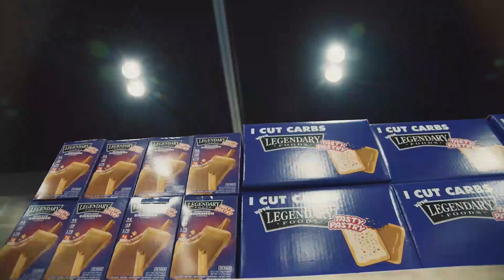BADDEST Man in Bodybuilding + Missy Truscott & Flex Lewis COLLAB + Sadik UPDATE!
On Today's Muscle in the Morning:

Martin Fitzwater
Joe Mackey
Missy Truscott
Sadik Hadzovic